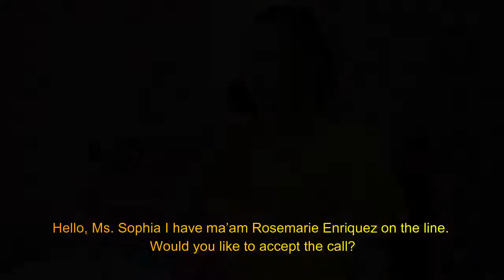EXTERNAL CALL AND PROPER SCREENING FOR IN-HOUSE GUEST | PROJECT #8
Welcome back everyone! For today's video, I'll show you how to connect an outside call to an in-house guest in a hotel.